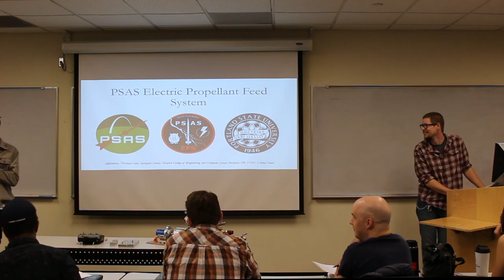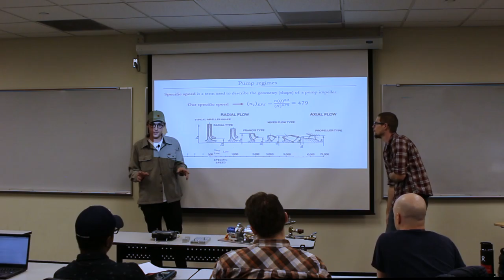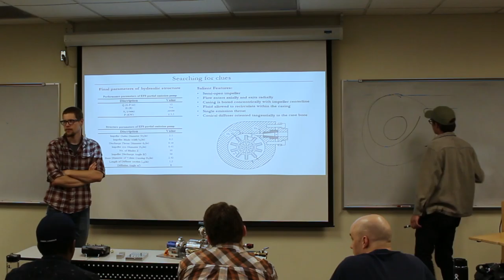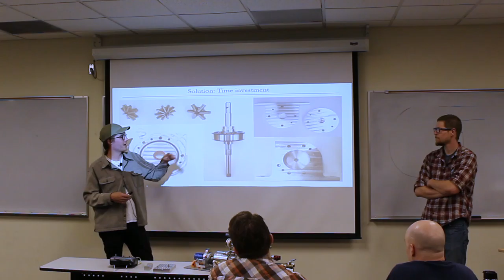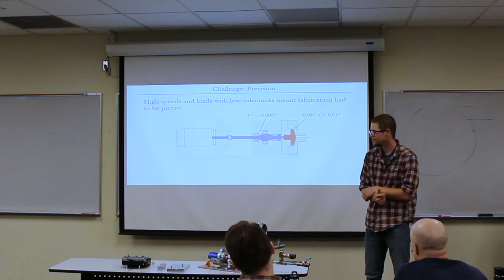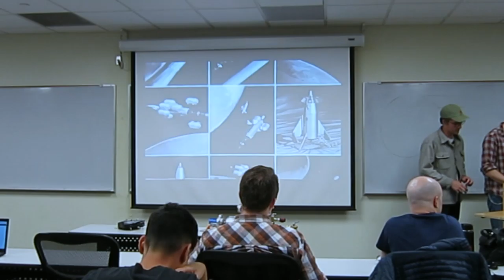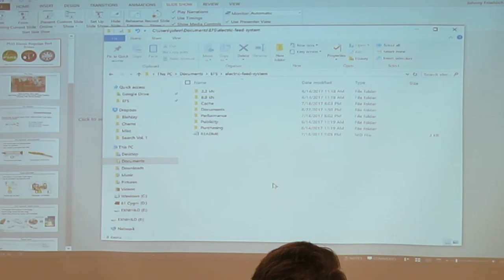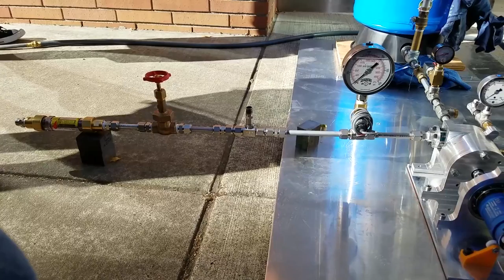Electric Feed System hand-off presentation and demo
In-depth presentation and hands-on demo of the work of the EFS capstone team to transfer knowledge to the group.

Demo starts at 1:48:20